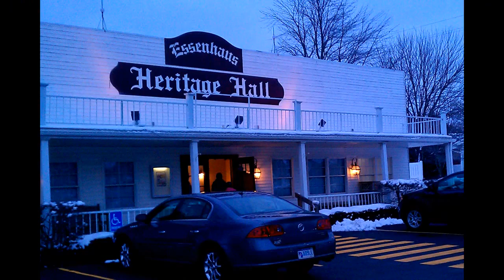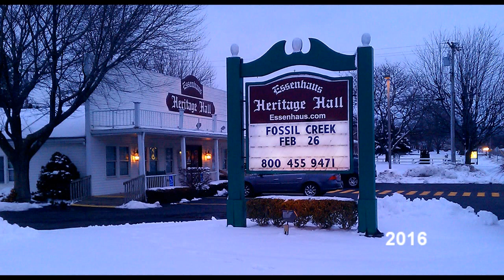THE FOSSIL CREEK BAND @ The Essenhaus Heritage Hall show, 2016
What a great night in Indiana at Essenhaus Heritage Hall! It was a packed house and they were pulling out extra  chairs for people still coming in when the band started playing! What a great professional venue to play at and watch National acts. The Fossil Creek Band looked like they honestly enjoyed themselves as much as the crowd did.  "Up this hill and down" was one of the many songs their show presented with great harmonies and smiles.  I believe when the crowd gave them a standing ovation, they felt they seen and heard a great show and that's exactly what  that they paid for.  Essenhaus asked the band to sign a band picture for their historical "Wall of Fame."
 That was a happy moment for everyone there!